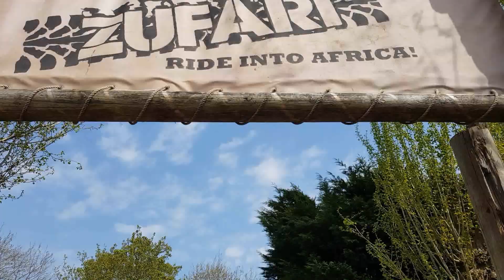Lazy Sunday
On Today's Vlog it's a lazy Sunday today as Sammy is full of cold. Steven does the dinner and Cheryl wraps up her sisters presents.

Our E-Bay Shop -